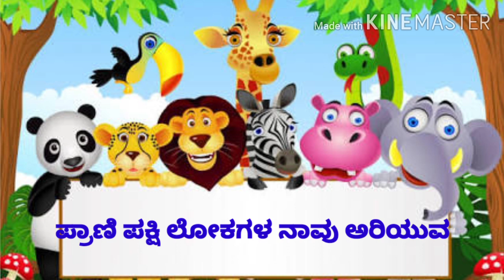ಹಾಡು: ಬನ್ನಿರಿ ಗೆಳೆಯರೆ..ನಲಿ ಕಲಿ..3 ನೇ ತರಗತಿ ಪರಿಸರ ಅಧ್ಯಯನ.. ಕಾರ್ಡ್ ಸಂಖ್ಯೆ 1 nalikali song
3 ನೇ ತರಗತಿ ಪರಿಸರ ಅಧ್ಯಯನದ ಹಾಡು ಬನ್ನಿರಿ ಗೆಳೆಯರೆ...ಚಿತ್ರದ ಜೊತೆಗೆ ನೀಡಲಾಗಿದೆ..ಇಷ್ಟವಾದಲ್ಲಿ like ಮಾಡಿ ಪ್ರೋತ್ಸಾಹಿಸಿ...